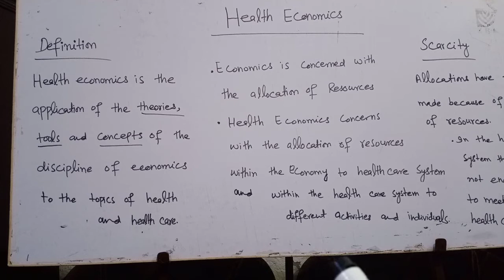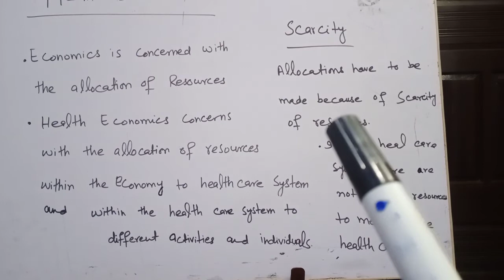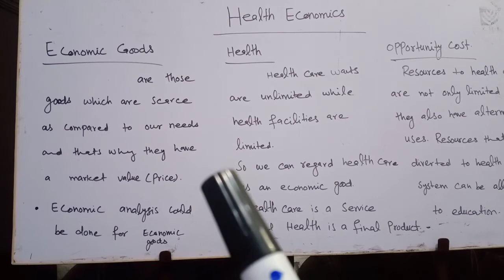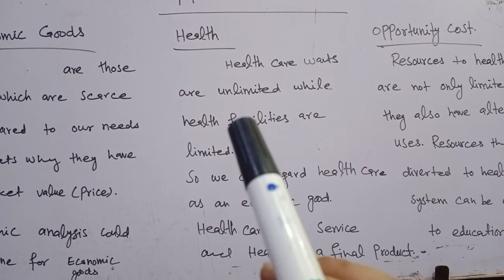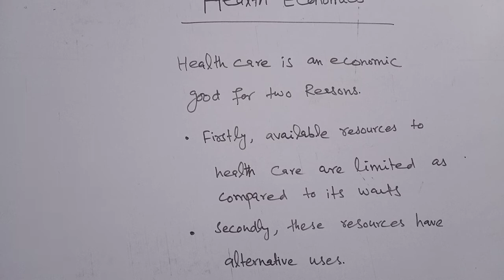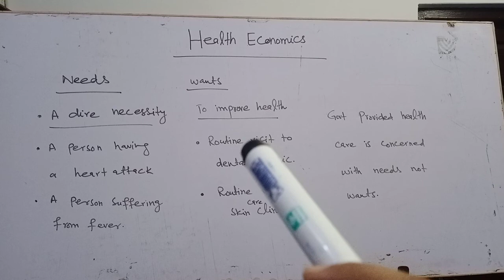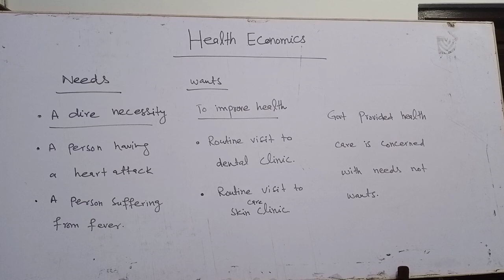Health Economics Lecture # 1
What is Health Economics??? Basic Concepts.